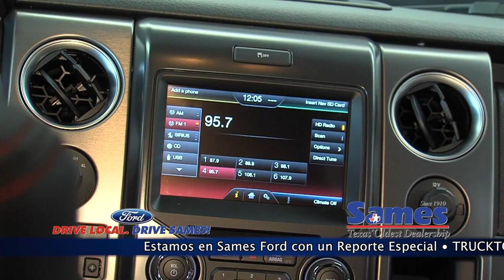SAMES REPORT PART 2 SPANISH REV